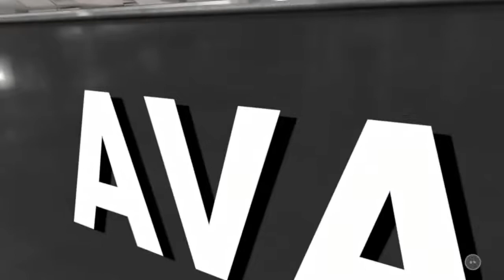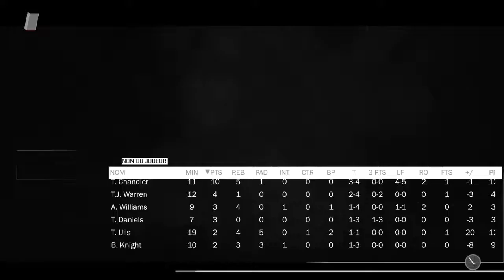NBA 2K18 | MY LEAGUE | PHOENIX SUNS | #1 vs Atlanta Hawks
Bienvenue pour le commencement de ce MY LEAGUE sur le jeu NBA 2K18 (PS4, Xbox One, PC et Switch).
Alors dans cet épisode on va assister au choix de l'équipe avec une revue d'effectif, déjà pourquoi cette équipe ? Je voulais une équipe plutôt faible pour avoir un maximum de challenge. Ensuite c'est une équipe jeune, pleine de promesse et spectaculaire.
Pour ce qui est du match quand j'ai vu que c'était les Hawks je me suis dis que c'était parfait pour commencer étant donné que c'est une équipe assez faible. Mais je vais vivre un match compliqué avec les Suns que je ne connais pas notamment le timing des shoots comme vous allez le constater.

Pour ce qui est de la configuration de la saison je vais faire 29 matchs, donc affronter toutes les équipes une fois. Les effectifs sont à jour de début Novembre, transfert Bledsoe-Monroe effectué.

Le niveau de difficulté est Hall of Fame.

Merci et n'hésitez pas à me laisser vos remarques et conseils en commentaire.